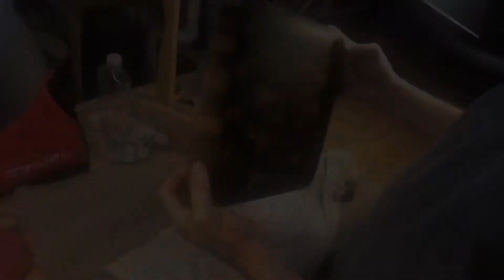May 11, 2020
Finishing touches of my Latest End Grain Chopping Board